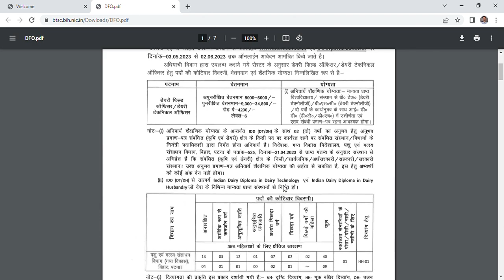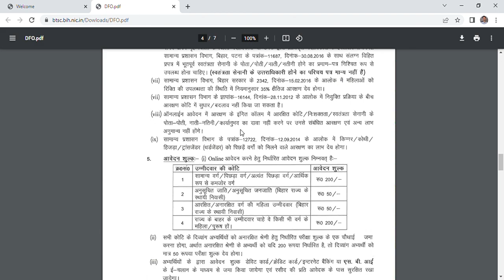JOBS! BIHAR TECHNICAL SERVICE COMMISSION! APPLY FOR JOBS! BIHAR GOVERNMENT!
Bihar government mai sarkari naukari! apply for student !